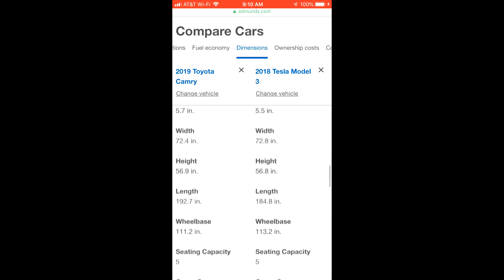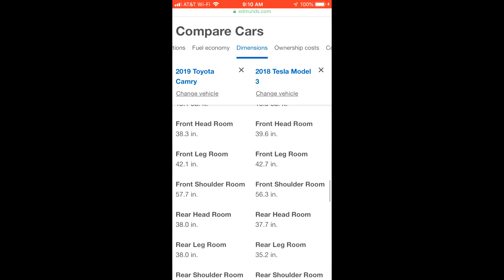Why I Can’t Go Back To An ICE Car – Tesla Model 3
In this video, I share my reasons why I can’t go back to an ICE car after renting a 2019 Toyota Camry SE for a weekend.  The Tesla Model 3 just gives you such a better driving experience in so many ways.

🔋 🔋 🔋 In the market for a Tesla?  Want 1,000 miles of free supercharging with your purchase?

Model 3 Must Have’s!
EPAuto 12V DC Portable Air Compressor
Model 3 Center Screen Protector
Door handle chrome delete (multiple colors)
Matte Black Console Wrap
All Weather Floor Mats
Wireless Charger

Hello!  My name is Darrell.  I'm just a regular guy who likes editing and uploading videos to Youtube!  I really like teaching people how to do any and everything I have experience doing.  I talk quite a bit about the rideshare game (Uber and Lyft), so if you’re interested in tips and strategy in that community, I’m here for you!   I also talk about my Tesla Model 3, so if you’re interested in talking EV vehicles, I'd love to chat!  In addition, I do product reviews and travel documentaries when the opportunity arises.  So if you're interested in any of these things, welcome!

My simple recording setup.  Get these products on Amazon!  Buying thru my links doesn't cost you a cent more!  Thank you very much for your support!

PoP Voice Lav Mic